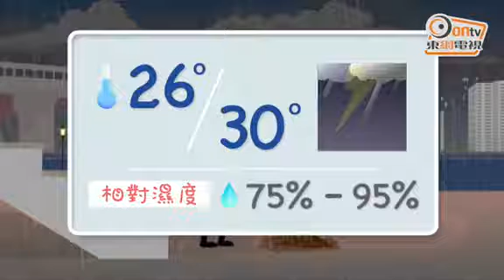未來一兩小時或有大雨 出門記得帶遮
早上天色灰暗有雨，天文台7時許發出提示，指位於珠江口以西的一道雷雨帶正向東移，並可能在未來一兩小時影響本港，另外雷暴警告現正生效，外出的朋友記得帶遮。

天文台預測，今日大致多雲，有驟雨及幾陣狂風雷暴，初時部分地區雨勢頗大，最高氣溫約攝氏30度，吹和緩偏南風，風勢間中清勁。預測未來兩三日短暫時間有陽光，亦有幾陣驟雨。早上7時40分，天文台錄得氣溫29度，相對濕度百分之82。今日最高紫外線指數約是4，強度中等